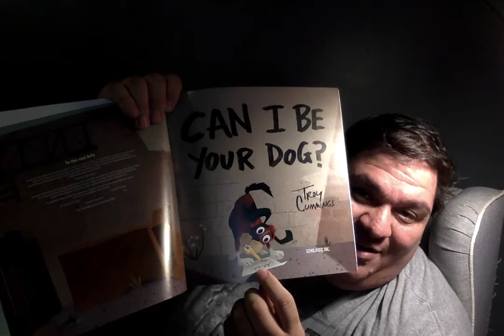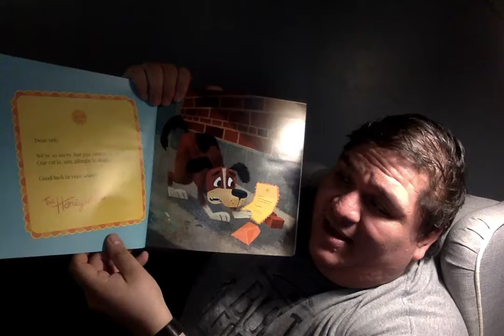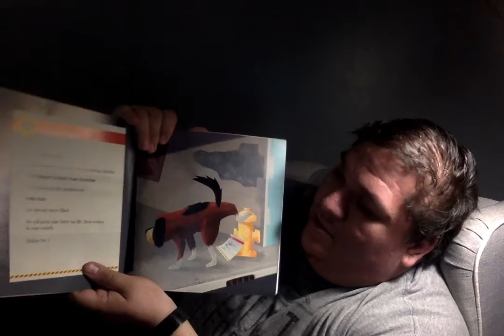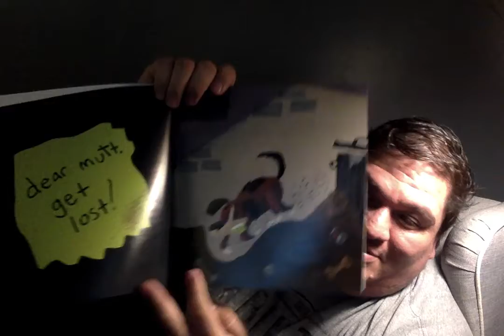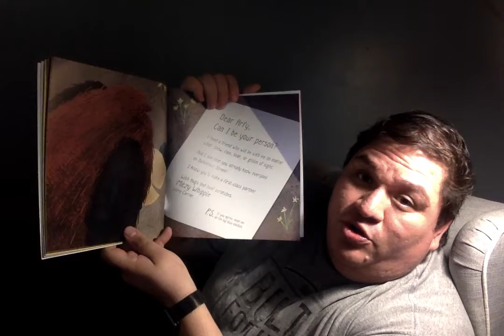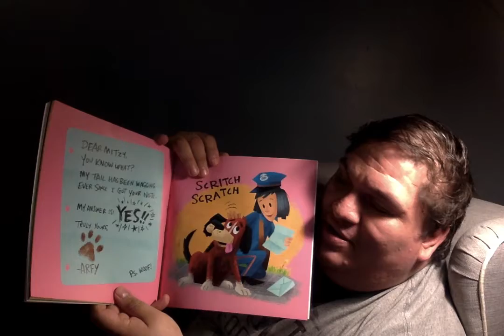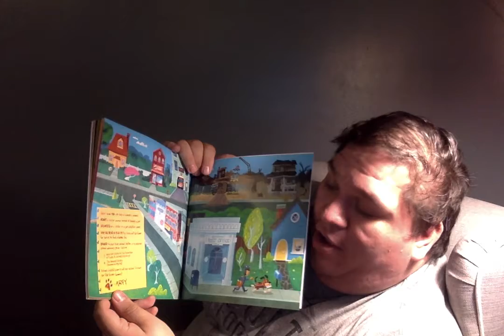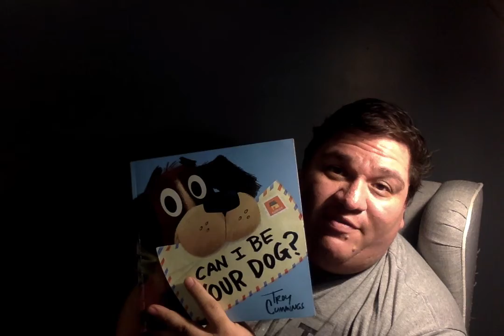Can I Be Your Dog? - by Troy Cummings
I hope you guys enjoyed the video.  to watch a short clip teaching you how you can write your own friendly letters.  I hope this inspires you to write your own letters.  You can write them on regular notebook paper, or you can find a template online somewhere, just like the ones found where you can print out a nice easy to follow guide.